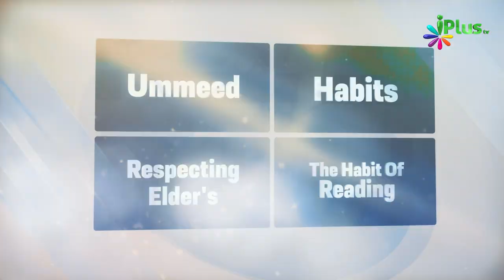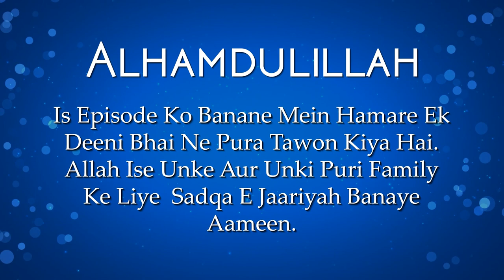Khoobsurati Aur Smartness Ka Sahi Concept #01 | Deen For Teenz Season 2 - Ep 04 | Nisaar Nadiadwala